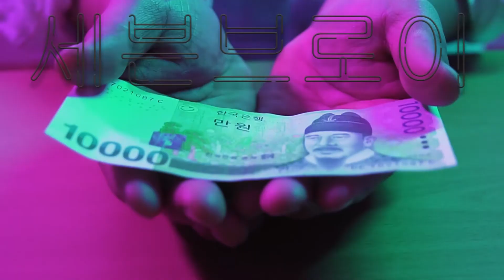[바이럴] 세븐 브로이 (7brau)